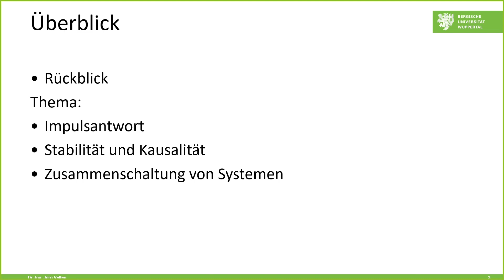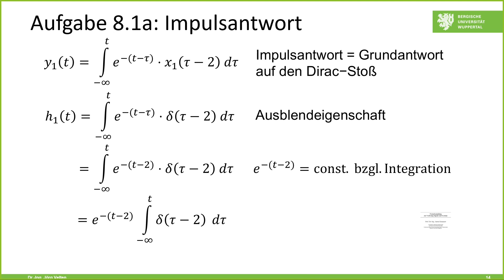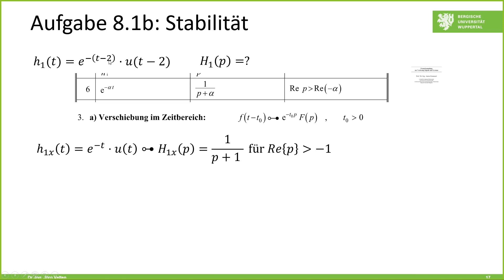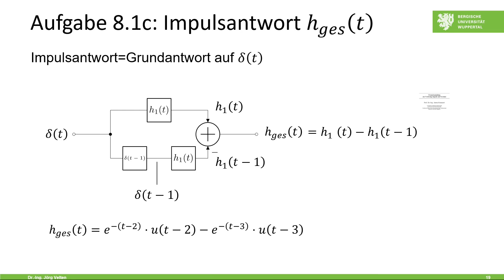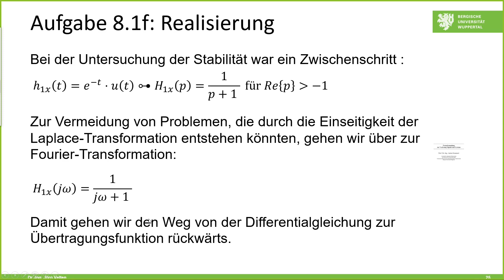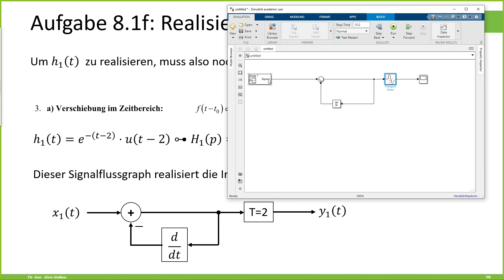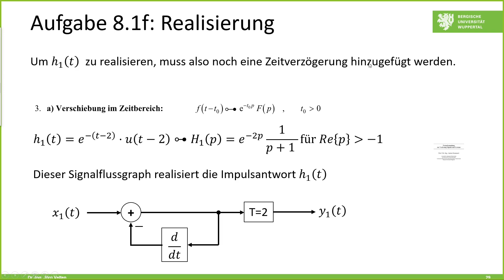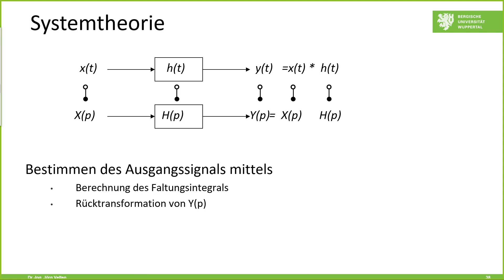Signale und Systeme Übung 8 - Zusammenschaltung von Systemen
8. Übung im Fach "Signale und Systeme" an der Bergischen Universität Wuppertal - Zusammenschaltung von kontinuierlichen Systemen, Bestimmung der Impulsantwort, Kausalität, Untersuchung der Stabilität